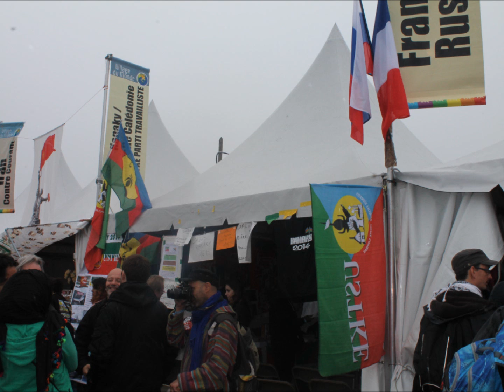LA FÊTE DE L'HUMANITÉ 2013 VU PAR UN KANAK : isatréij Luelolo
ALBUM PHOTOS SOUVENIR SUR UNE MUSIQUE KANEKA DU GROUPE GUREJELE DU PAYS NENGONE EN KANAKY.
isatréij   Luelolo